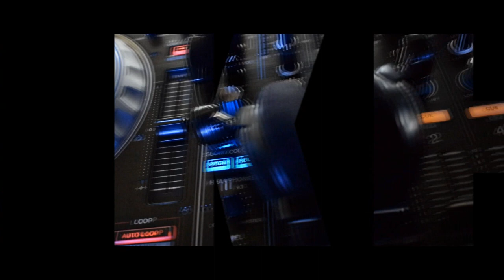Dj Kenz Trailer by Pink&PurpleFILM (claret school victory party)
Video Editor : Ferdinand E. Acaylar Jr.
Videographer : Jophet
Dj : Kenz Natividad
Claret School/Victory Party
Zamboanga City, Philippines

Low Budget Film/PowerOfMobileVideography
Music : Zedd, Maren Morris, Grey - The Middle (Kenz Personal Remix)
Gears : s8/S8plus
              Nikon D500/Gimbal